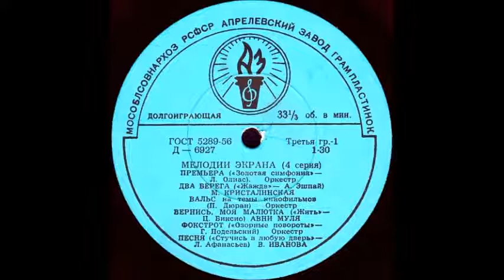ПРЕМЬЕРА («Золотая симфония» - Л. Олиас) исп. Оркестр